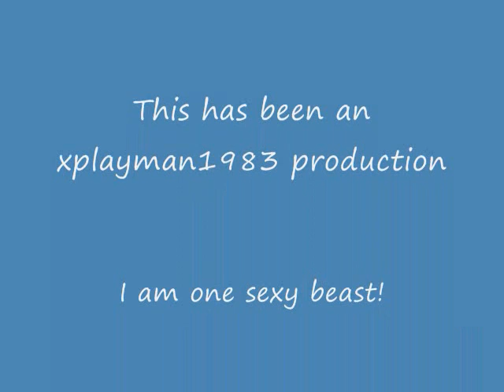iheartmorganwebb's most hated member of all time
This may be possibly the most hated member in the history of the iheartmorganwebb forum.